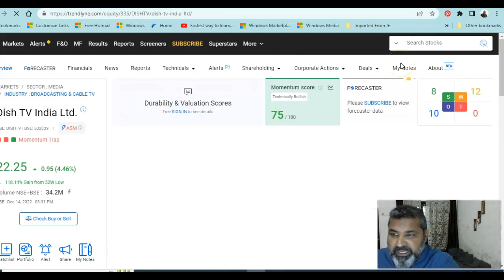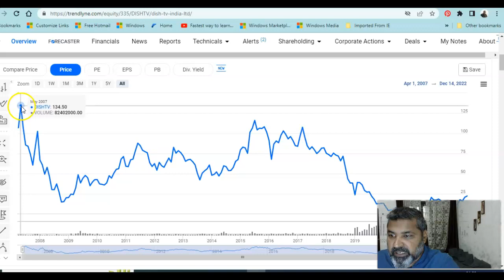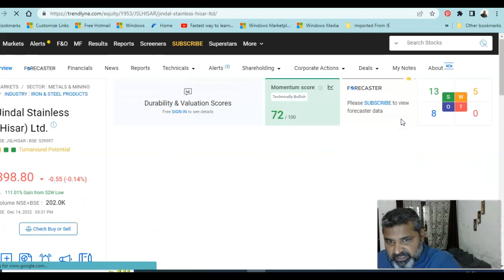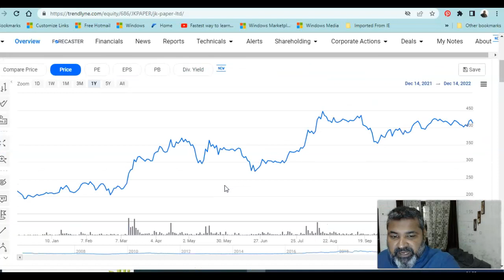pankajjain Most reasonable price stocks for #2023| 100% safe